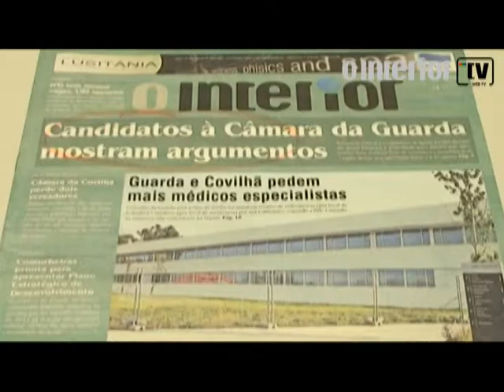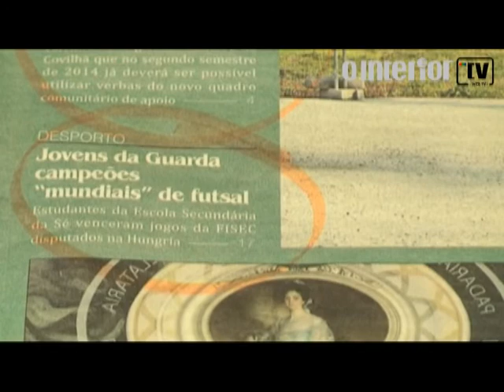1ª Página da edição 18/07/2013